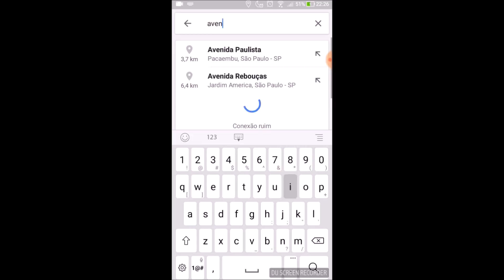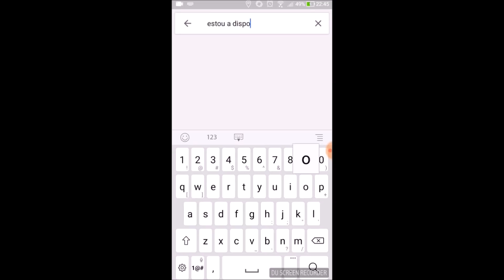↔️OBJETIVO DO CURRÍCULO - O que colocar? | Dúvidas sobre CURRÍCULO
O que colocar no objetivo do currículo? Como fazer na hora de colocar o objetivo no currículo para primeiro emprego  e jovem aprendiz? E para quem está desempregado, devo colocar no objetivo do currículo que estou a disposição? Estou em transição de carreira, devo explicar isso no objetivo do currículo? Essa e outras perguntas sobre objetivo do currículo serão respondidas no vídeo de hoje, onde estréia a série Dúvidas sobre Currículo! A série irá destrinchar todos os tópicos de um currículo, iniciando pelas dúvidas sobre objetivo do currículo.

Adriana Cubas lança a série Dúvidas sobre Currículo, onde irá explorar todos os tópicos que consiste um currículo profissional dividindo cada tópico em um vídeo exclusivo onde tira todas as dúvidas. No vídeo de hoje ela responde as dúvidas sobre objetivo do currículo, o que colocar em casos de objetivo do currículo primeiro emprego, jovem aprendiz, transição de carreira, desempregado.